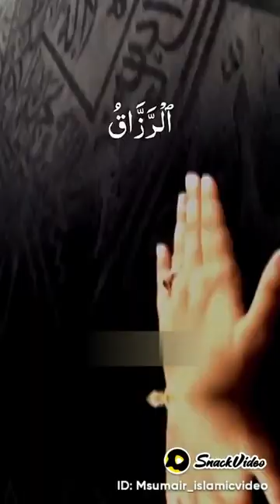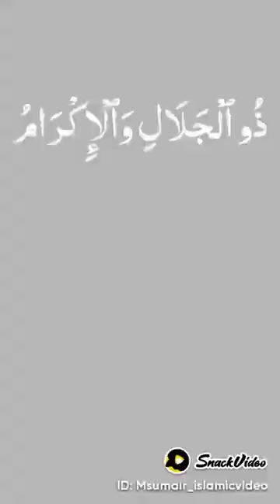Allah ka 99 nam